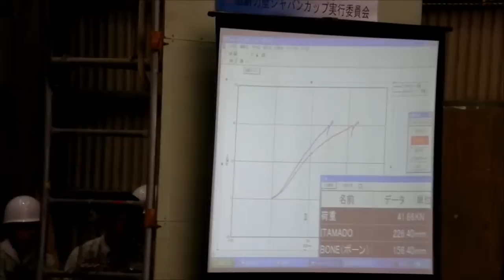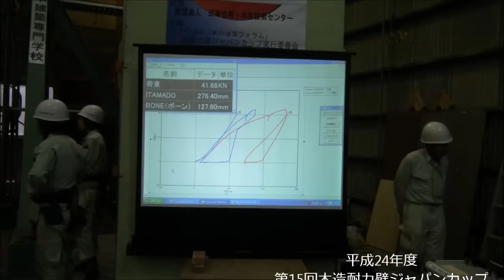2012木耐JC-1回戦「ITAMADO vs BONE」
2012年

第15回木造耐力壁ジャパンカップ

◆1回戦「ITAMADO vs BONE」
◆太郎丸の木造耐力壁ジャパンカップ応援blog：